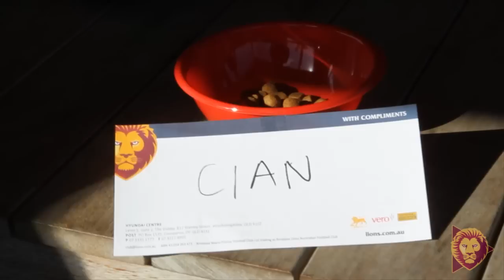Dogs Life: Pearce Hanley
Meet Pearce Hanleys dog Marley.